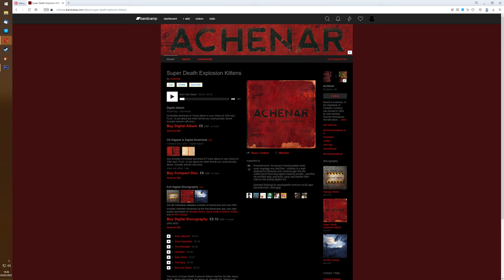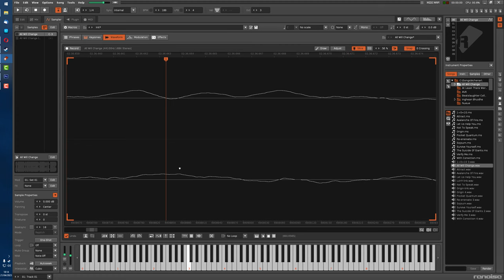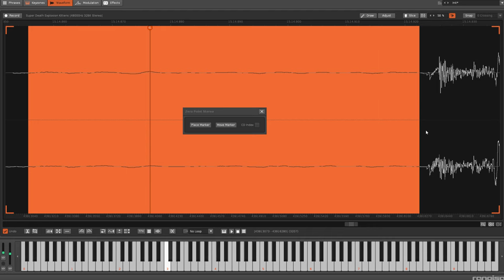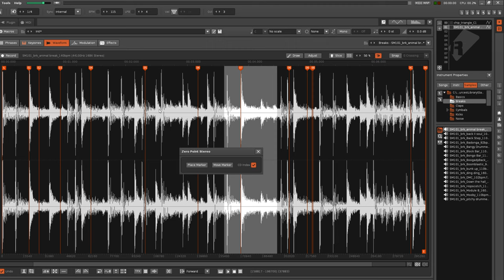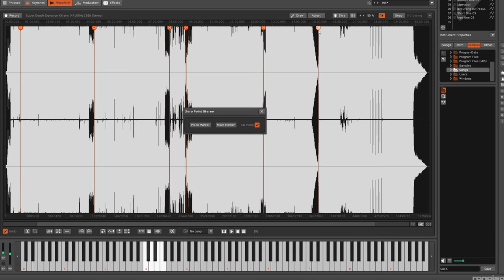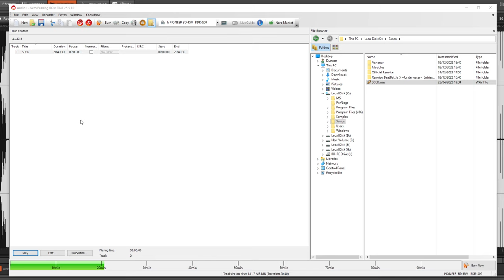Zero Point Stereo - Renoise Tool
This tool places and moves markers to the best zero point on a waveform. Mainly used for separating songs on the waveform of a full album/EP. Includes an option to pinpoint CD index frames.

0:00 - Intro
1:51 - How The Tool Works
2:59 - CD Indexing
4:14 - Don't Just Split CD Songs Wherever You Like
4:43 - A Seamless Process From Renoise To CD